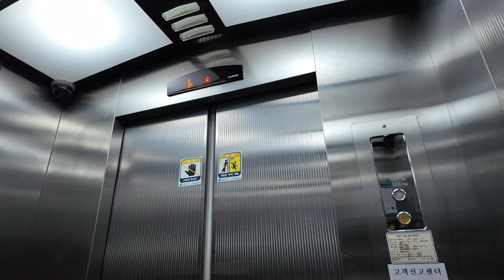[4K 엘리베이터 탑사기] 부산광역시 부산진구 부전동 성광빌딩 현대엘리베이터 SSVF7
부산 서면의 남쪽 번화가에 위치한 건물 중 한 곳입니다.

▷승강기 소개
엘리베이터는 현대엘리베이터의 무기계실(MRL) 기종인 2014년식 SSVF7 한대가 설치됐습니다.

건물 구조 상 관통형 구조로 설치됐습니다. 그래서 2층 이상의 층은 뒷쪽 출입문이 개폐됩니다.

안내방송은 젊은 어조의 안내방송이 적용됐고, 스테인리스 재질의 내장재가 적용되는 등 기본 옵션으로 주로 적용되는 부품들이 적용됐습니다.

승강기 고유번호: 8080-191
설치시기: 2014년 3월
교체공사여부: X
용도: 승객용
모델: WBLX1
형식: 권상식 - VVVF
위치표시기 TYPE: 도트 매트릭스 LED
정원: 15인승
적재하중: 1000kg
운행구간: 1 ~ 4층
정격 속력: 60m/min